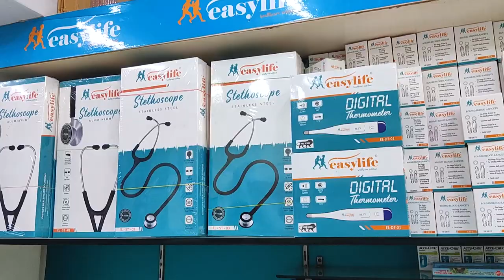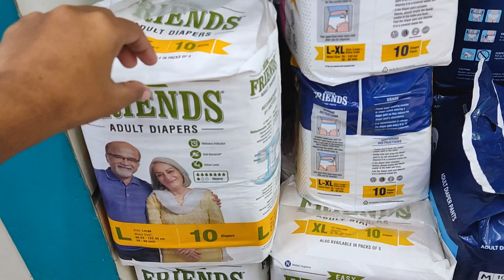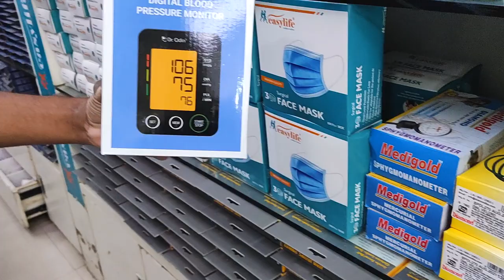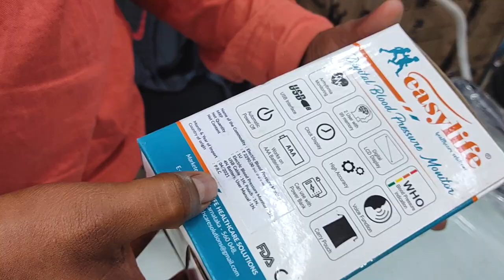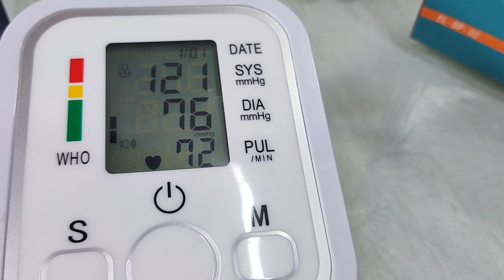Best Wheelchair with toilet seat in wholesale Price in Guwahati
Mur video bur sai jodi bhal pai tenehole Like, Comment aru Share Kori Dibo Logote Mur Channel tu Subscribe koribole Napahoribo aru Logote Bell Icon Tut Click Kori Dibo Jate Moi Bonua Xokolu Bur Video Xokolute K Xunkale Pai..

Mur updates bur pai thakibole muk Instagram t follow koribo pare.

Mur Facebook page to follow koribole napahoribo.